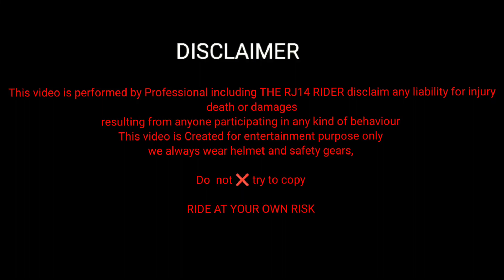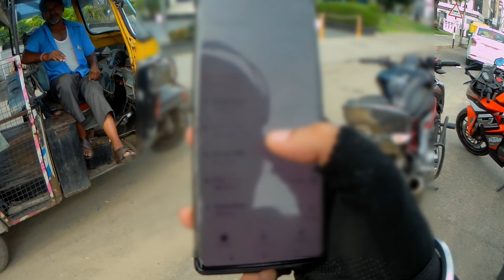Prank With SuperBike Gona Wrong 😅 Girls Epic Reactions on Z900 by THE RJ14 RIDER💔